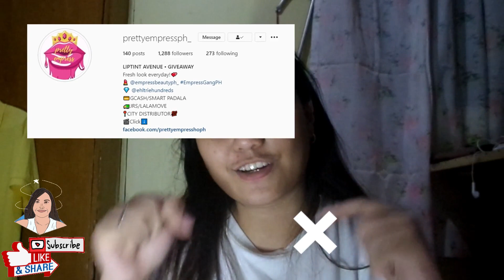AFFORDABLE LIP AND CHEEK TINT|EXPERIMENT WITH IPMYKNOX| MAKEUP |PRETTYEMPRESSPH_|UNBOXING PR PACKAGE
Affordable lip and cheek tint. Perfect for any age. Product review of prettyempress_. I'll give it a rate of 10/10. The shade is pigmented and has a candy scent. Plus, it has multiple purposes that can be used on cheeks also. It's pretty budget-friendly. .

If I somehow inspire some of you.